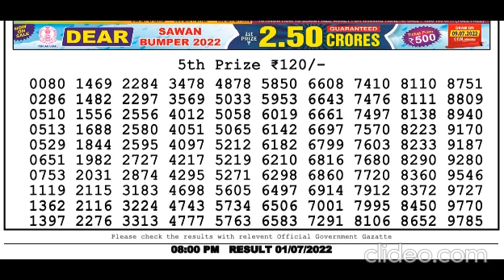Nagaland Lottery Sambad Live today 8PM 01.07.2022 Dear Lottery Live Bengal Night Evening Morning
01/07/2022 Nagaland Lottery Sambad Live 8PM 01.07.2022 Dear Lottery Live
lottery sambad
lotterysambad
lottery result
lottery sambad
dear lottery
lottery live
dear
lottery sambad
লটারি সংবাদ
lottery sambad night
lottery result
aajkal lottery sambad
morning result
lottery fax
night result
nagaland state lottery
lottery
dear night result
nagaland lottery
sambad
dear morning
live lottery
evening result
sambad lottery
sikkim lottery
aaj ke night lottery sambad
morning lottery
lottery sambad aaj ke
lottery song
ডিয়ার লটারি
dear lottery result night
lottery sambandh
dear lottery result morning
rajya lottery
dear result
dear morning lottery result
lottery khela
dear night
morning
result
लाटरी संबाद
sikkim dear
night lottery
dear.lottery.result
lottery.sambad
aajkal lottery
lottery dear
night fax
lotterysambad
raju lottery
lottery news
ticket sambad
morning fax
nagaland state lottery result morning
today dear morning result
morning lottery sambad morning lottery sambad
nagaland lottery morning
dear lottery results
lottery sambad video
sikkim lottery sambad
today evening result
live lottery result
today night lottery sambad
night result lottery sambad
dear lottery aaj ke result
nagaland
lottery morning
morning dear lottery result
morning ticket result
night lottery sambad night lottery sambad
dear lottery ticket